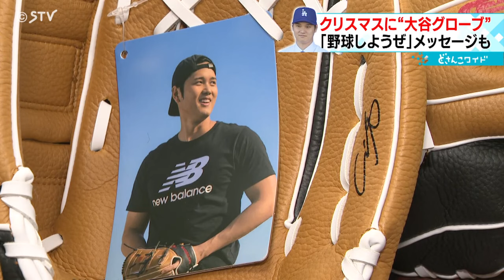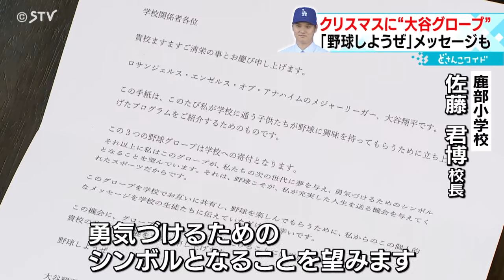続々と到着 “大谷サンタ”からグローブプレゼント 「将来の夢は大谷選手！」 北海道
子どもたちに待望のプレゼントが届きました。クリスマスを迎えた25日、メジャーリーグで活躍する大谷翔平選手から野球のグローブが贈られました。(2023年12月25日放送)